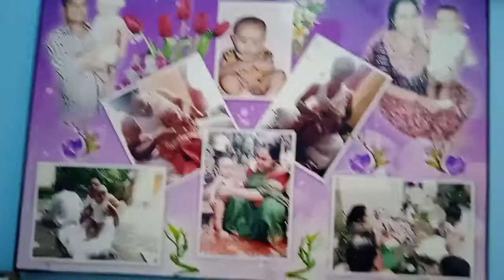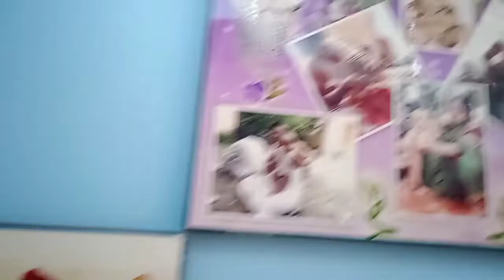Ai smriti gulo e sathe thakbe😌❤